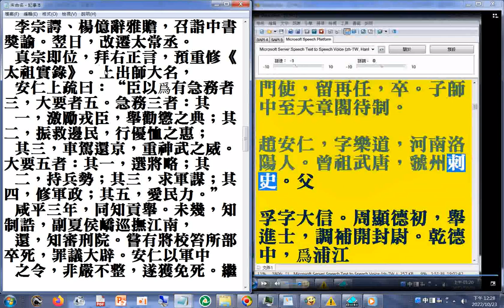1.更正複為復，更正雲為云 2....上出師大名，安仁上疏曰：“臣以爲有急務者三，大要者五。急務三者：其一，激勵戎臣，舉勸懲之典；其二，振救邊民，行優恤之惠；其三，車駕還京，重神武之威。大要五者：其一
大要五者：其一，選將略；其二，持兵勢；其三，求軍謀；其四，修軍政；其五，愛民力。”(宋史 第三部 p.1155...1158a)